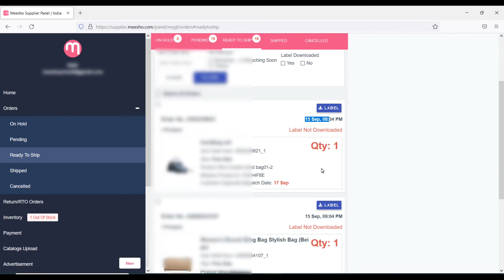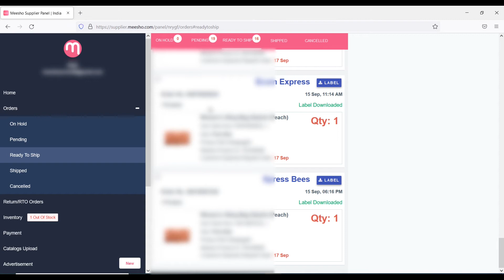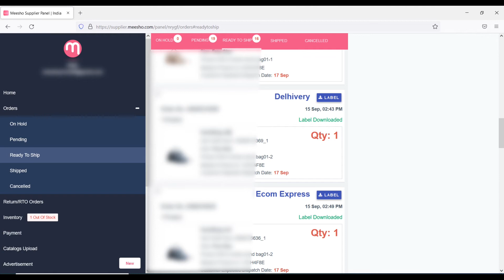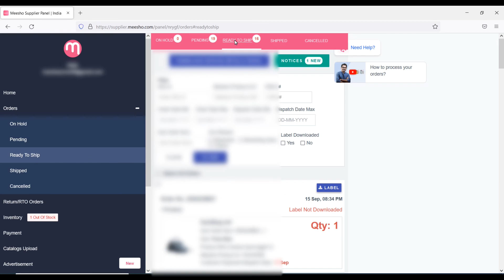Meesho se आज आये 14 Order | New Account Hai🔥🔥👍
Meesho se आज आये 14 Order | meesho seller me order kaise badhaye